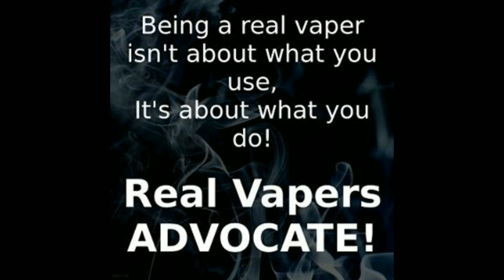Fresh From The Kitchen Lesson 44- Christmas Contact